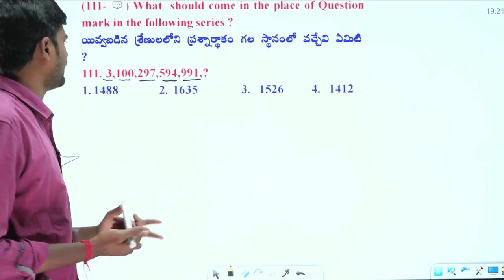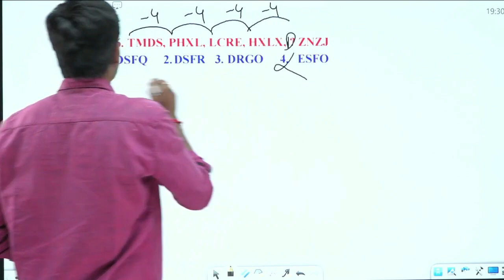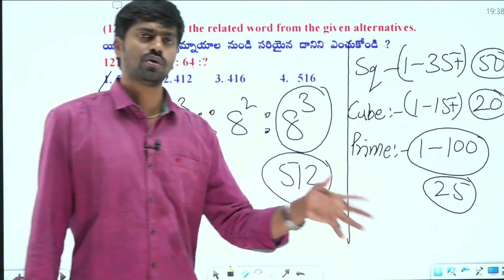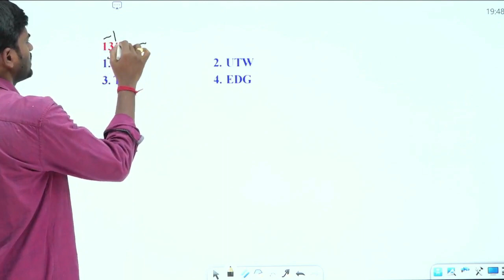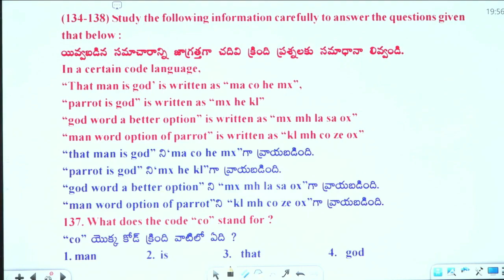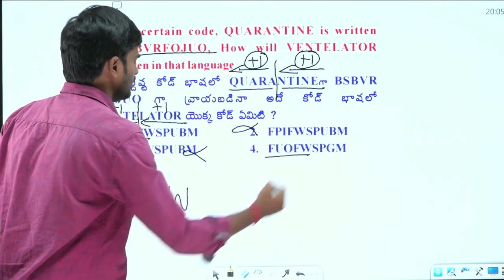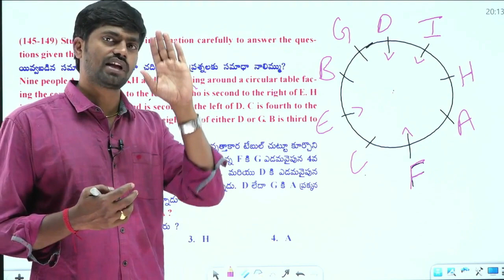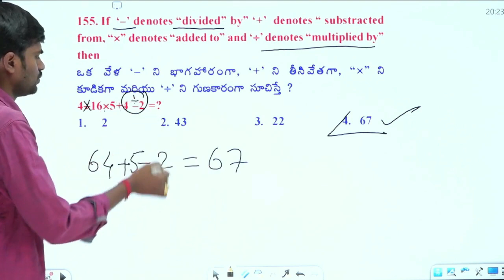AP SI Mains MOCKTEST-42 Reasoning Part-1 Explanation